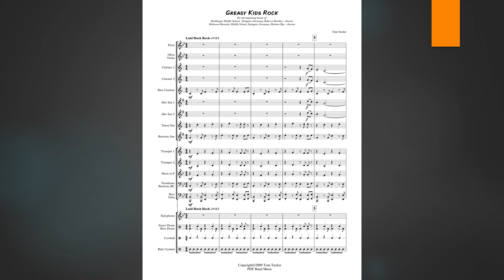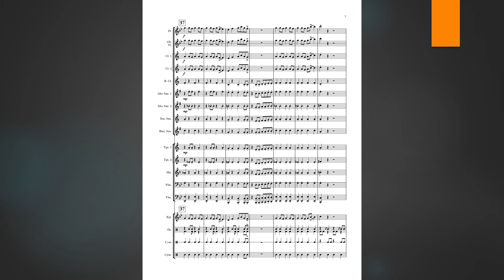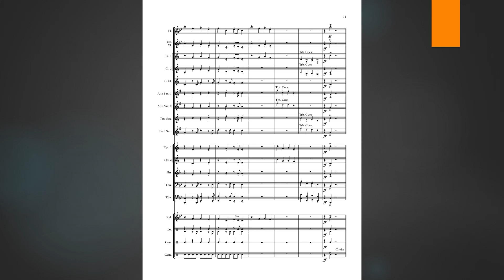Greasy Kids Rock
Take your students and audience on a musical trip back to the 60s with "Greasy Kids Rock". "Greasy Kids Rock" is very playable by beginning bands at the end of the school year. The familiar sounding ostinato bass line lays a solid foundation for woodwind and brass lines and the percussion parts are simple and effective. You can even feature your cow bell prodigy.